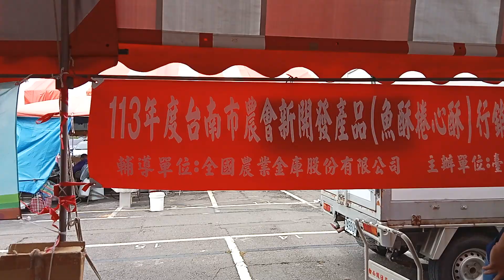113年推動「3章1Q」農產品認證標章成果暨公益團體活動|為了協助及關懷弱勢族群，農業部農糧署輔導臺南市農會及各級農會響應愛心公益活動，現場提供啟聰學校攤位義賣及3章1Q農會農特產品展售